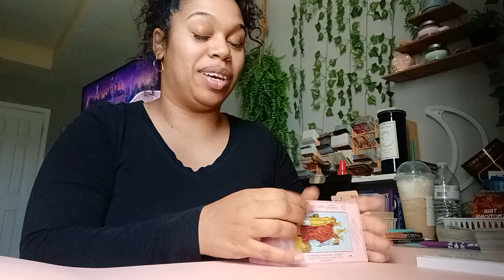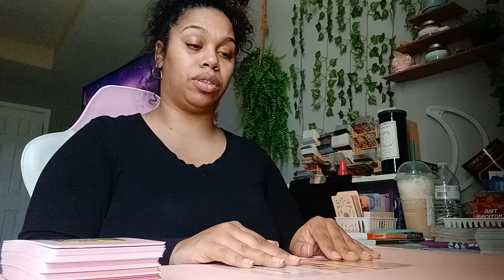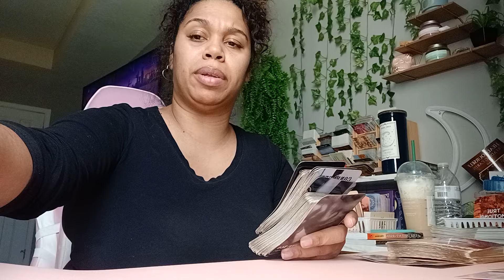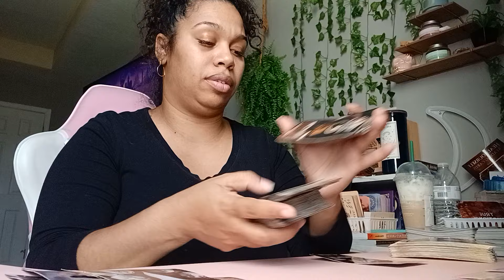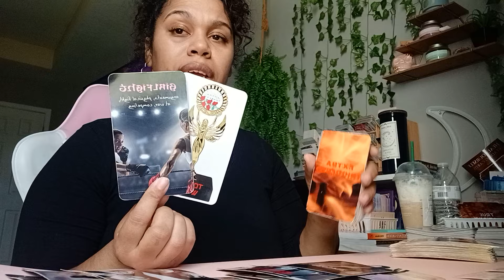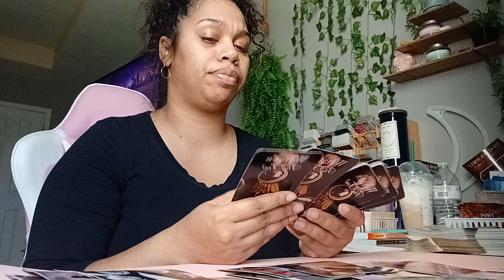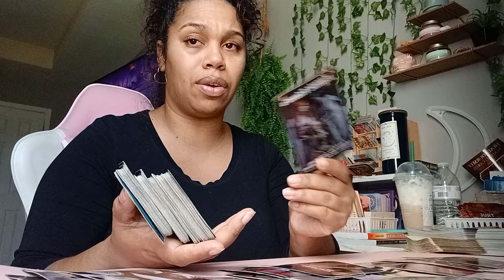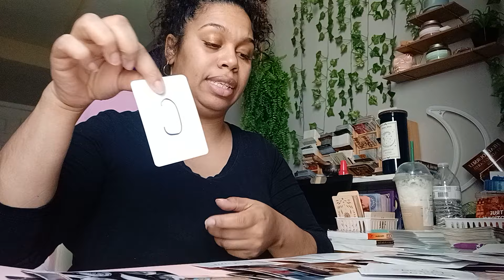Someone wants to apologize, rejection is your protection and move in silence b/c ppl R watching!*